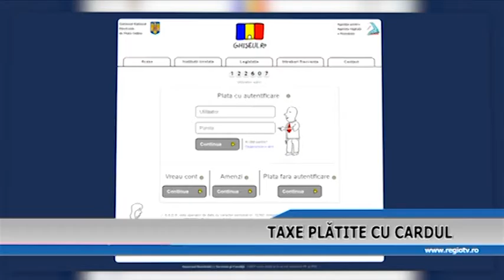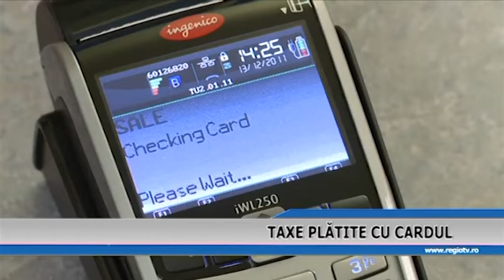TAXE PLATITE CU CARDUL